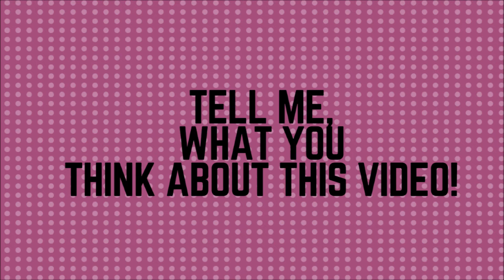Alaskan Malamute and Golden Retriever playing in the snow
Liza, the Alaskan Malamute, and TJ, the Golden Retriever, were playing in the snow. I was testing a new camera and this was among first videos with it.